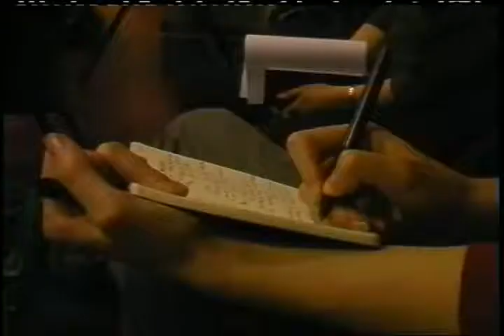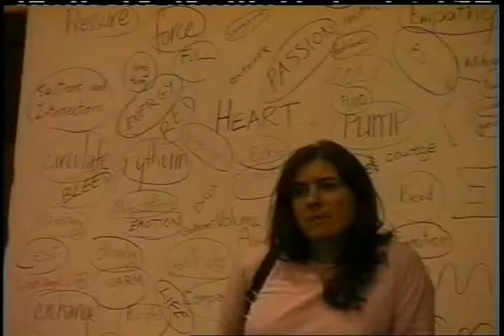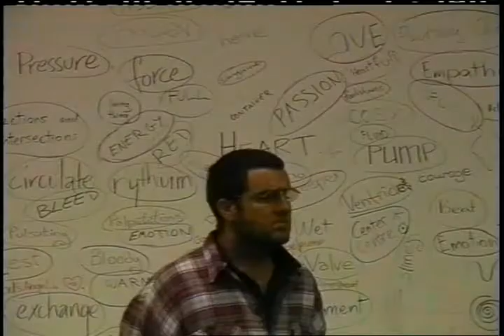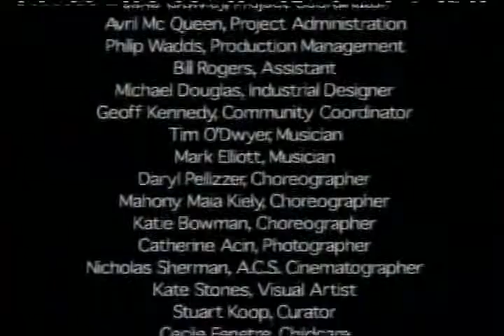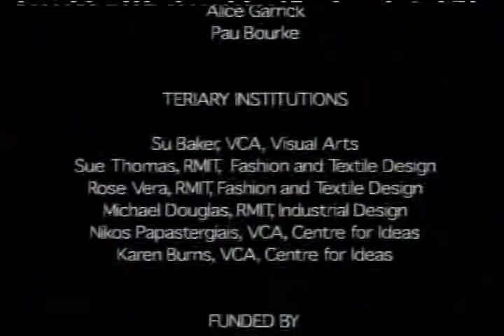Lucy Orta: Fluid Architecture - Part 4 of 4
In 2002, Paris based Lucy Orta worked for one month at the Drill Hall in Victoria Street Melbourne with community members from Carlton and Kensington public housing estates, users of Ozanam Community Centre in North Melbourne, fashion and industrial design students from RMIT, dance and movement students from Victoria University, architects from Federation Square, cultural theorist Nikos Papastergiadis, and the general public.

This was a series of multidisciplinary collaborations, theoretical discussions/forums, design, modelling, performance and architecture workshops held simultaneously and open to the general public. The starting points were looking at art as an agent of social change and nexus-heart: human empathy and our relationships to each other.